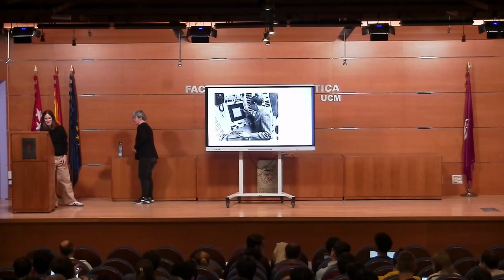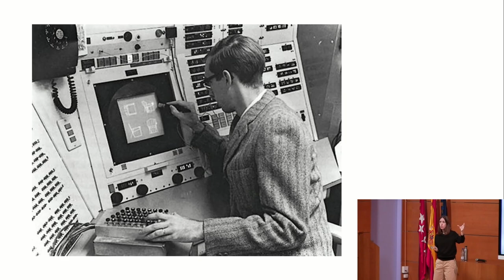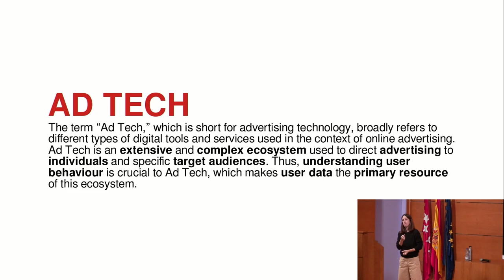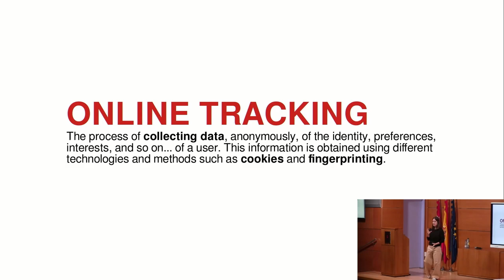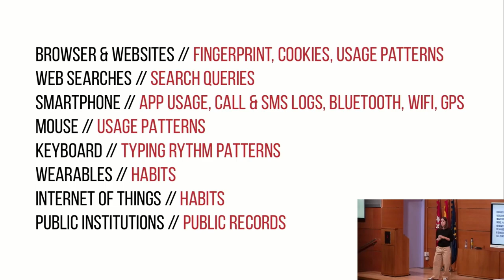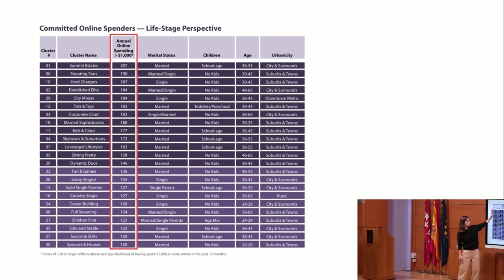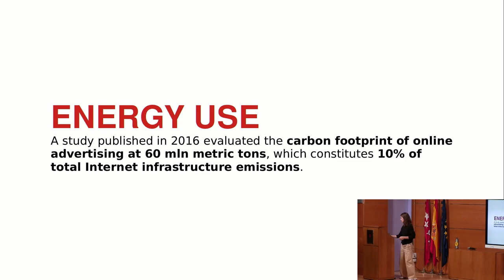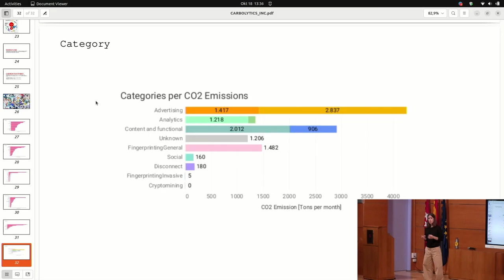Extracción de Datos y Materialidad. Prof. ª Joana Moll. Departamento de Arte de KHM en Colonia